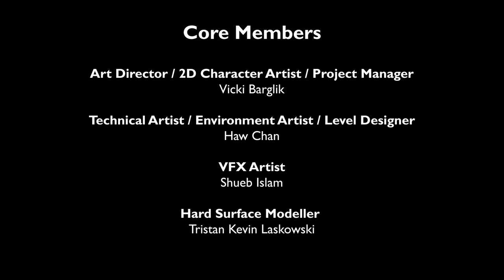University of Hertfordshire - Games Art Project 2022-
Synopsis

Stylised / Low-Poly / Open-World / Puzzle / Ambience / Third-Person

With the One World out of balance, you must traverse the True World and the Other World, as the Gemini God’s two worldly existences, to collect the fallen constellations of the Zodiac.

Using all of the different Zodiac abilities, you solve puzzles to explore the ruins of the One World and return it to harmony.

Core Members

Vicki Barglik - Art Director / 2D Character Artist / Project Manager

Haw Chan - Programmer / Tech Artist

Tristan Kevin Laskowski - Hard Surface Modeller

Shueb Islam - VFX Artist / Sound